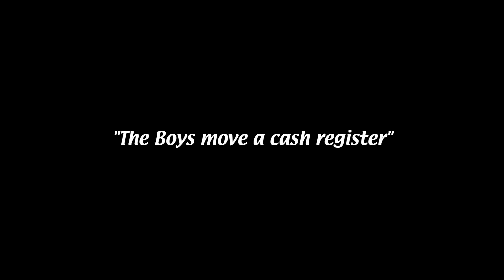Morons play Lethal Company.